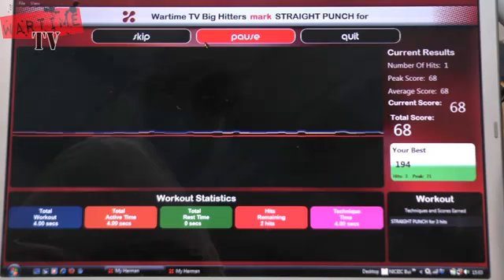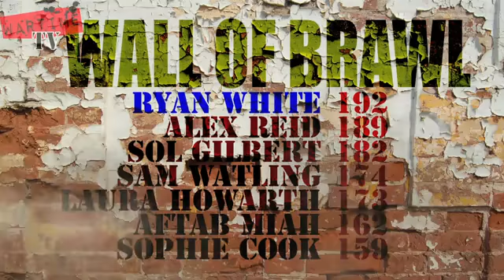Herman Advert fromWartime TV2